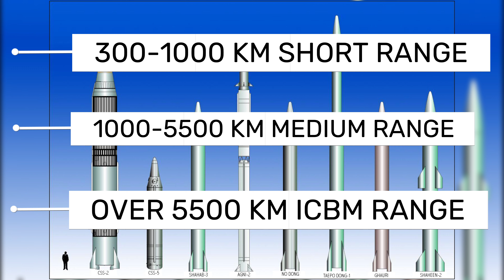What is Ballistic Missile? | Differences Between Ballistic Missile and Guided Missile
In this video, we tried to tell you what ballistic missiles are. How do ballistic missiles work? What is the difference between ballistic missiles and guided missiles? What are the types of ballistic missiles? What is the range of ballistic missiles? Where does the word ballistics come from? We tried to answer all these questions in our video. Do you think ballistic missiles can be stopped by air defense systems? Although there is no single answer to this question, we hope that no ballistic missile will reach its target. Ballistic missiles can be considered as weapons of mass destruction because of the nuclear, biological and chemical warheads they carry. What do you think if the resources and time spent on developing intercontinental ballistic missiles with space technologies were spent on space exploration?

If you are interested in learning new things and you are into space, new discoveries, new inventions, events affecting world history, scientific developments, military technologies, well in short, interesting and popular culture videos, we are waiting for you on our channel.

Wouldn't you like to spend your time learning useful things with two videos a week? We want to provide you with new information quickly, without getting bored, by keeping our video durations as short as possible. We do not tell all the details, we just intend to convey interesting information to you quickly. We want to develop and grow our channel together with you. We are just mixing the facts.
Mix The Facts